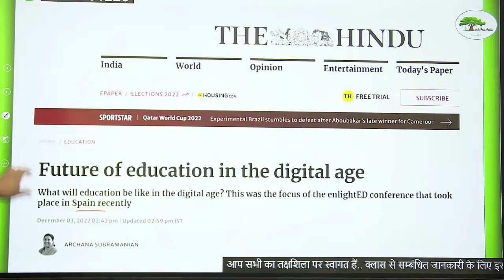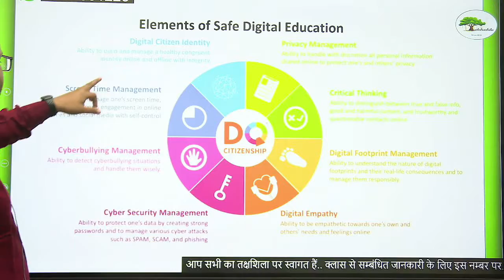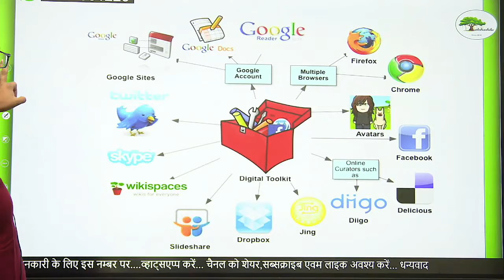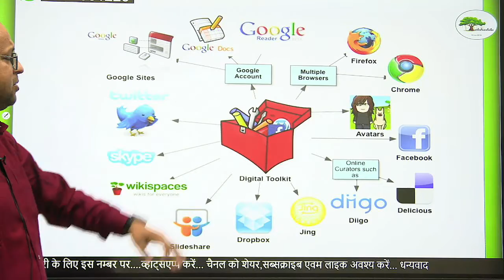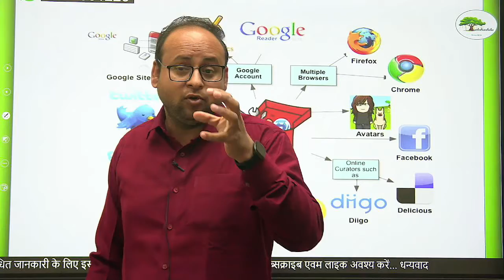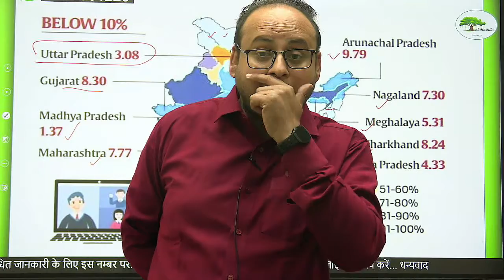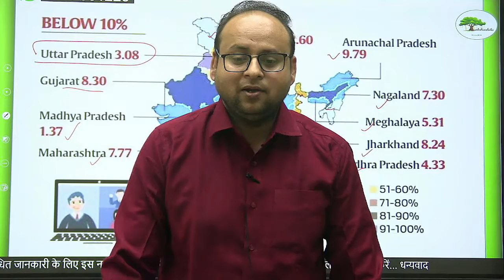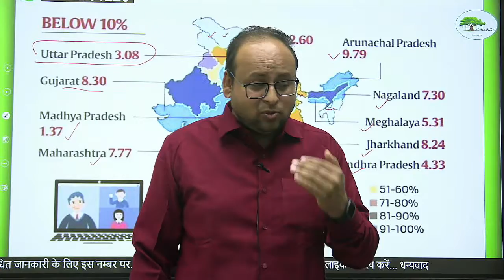डिजिटल युग में शिक्षा कैसी होगी? What will Education be Like in the Digital Age?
Takshashila UPSC (IAS-PCS) Geography is a multi-disciplinary and multi-lingual subject. One should read the letters, words and sentences of Geography carefully with the help of Atlas. Contemplation of the answer for written and interview exam should be under 4 heads i.e. WHAT, WHERE, WHEN and How.
Written answers should be decorated with maps, data, diagrams and flow charts, Geography should be studied answered with cause and effect relationship.